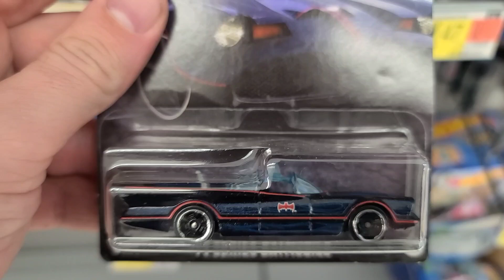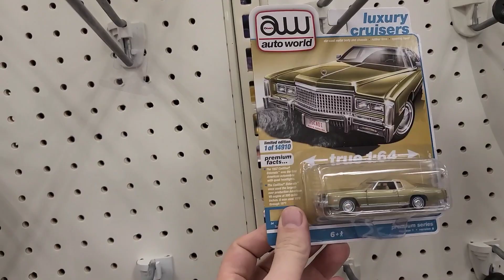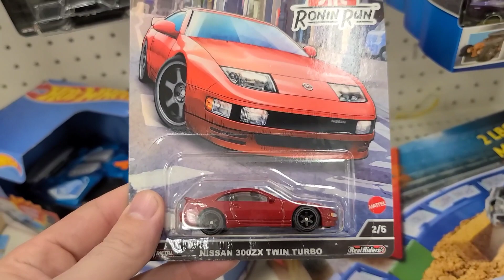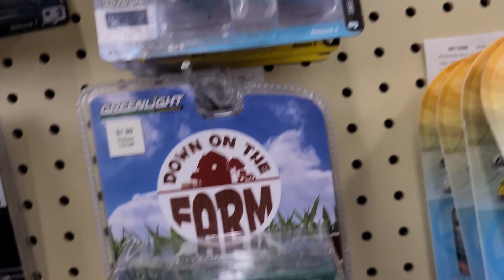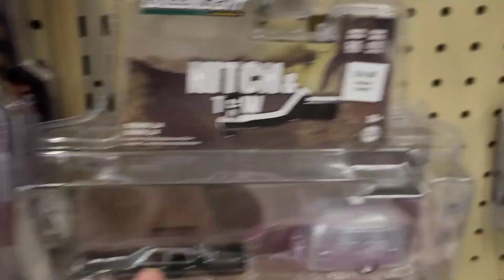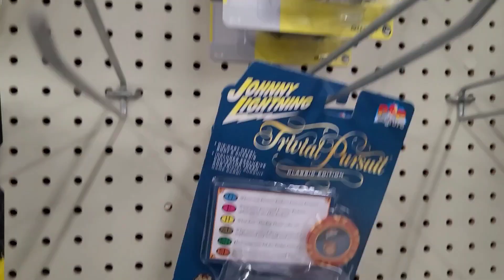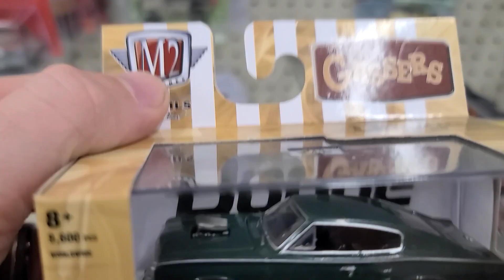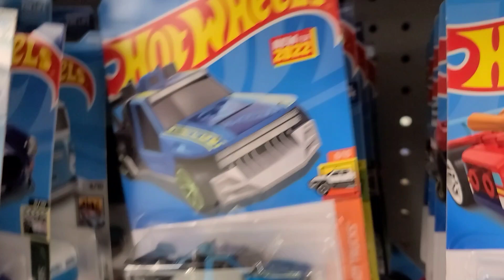Super-hunt Part 4! Hotwheels-Ronin Run! Hobby Lobby is fully stocked!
We found some Ronin Run, some pop culture Hotwheels, and so much more.